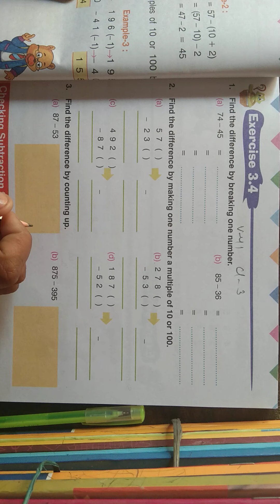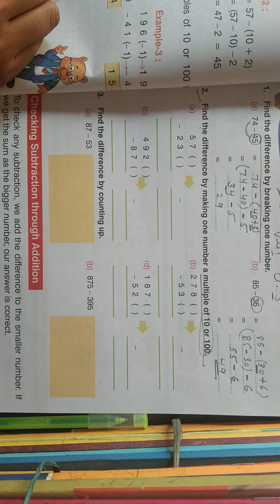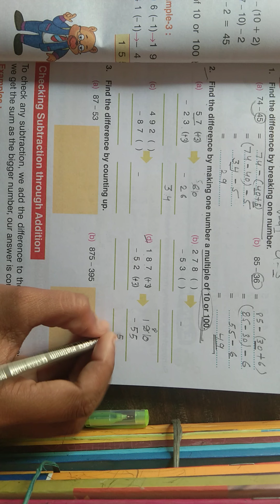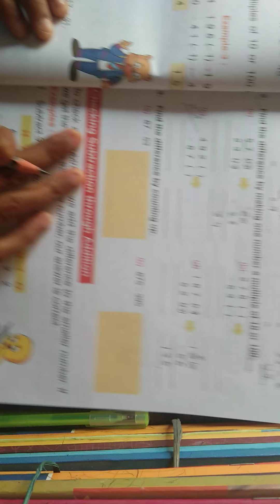class-3 math v-41